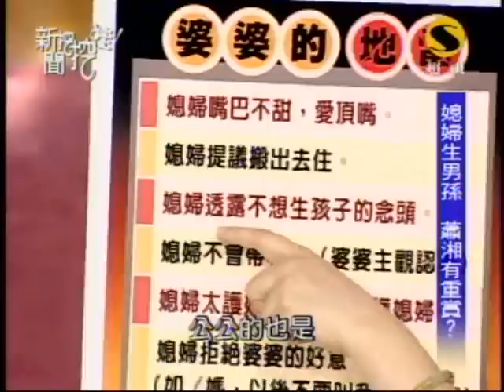新聞挖挖哇：婆婆的地雷(2/8) 20090430